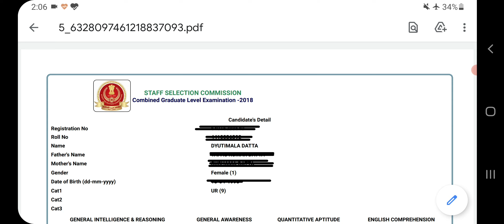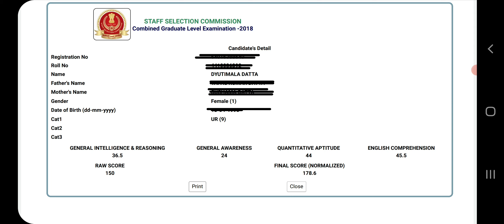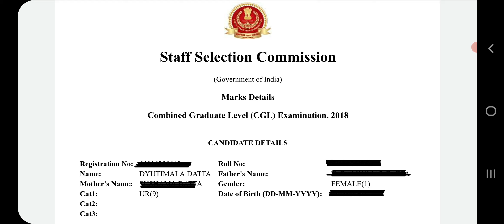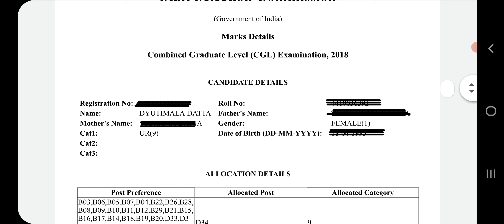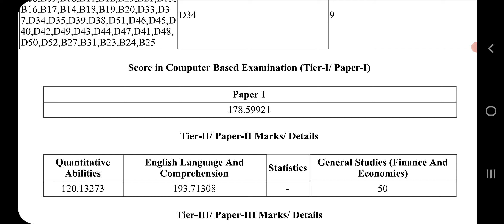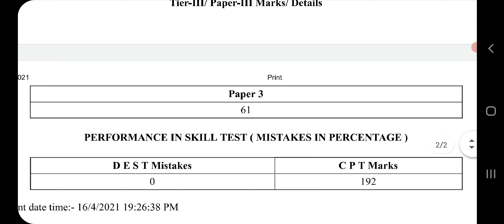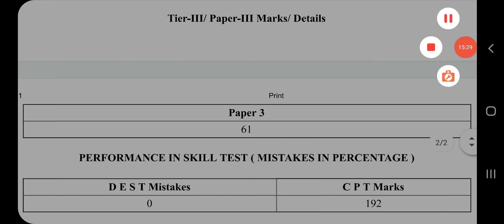MY CGL 2018 FINAL MARKS | FIRST ATTEMPT | EVERY INDIVIDUAL MARKS REVEALED | SSC INSIGHT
In my first attempt I've been selected in CGL 2018 as AUDITOR IN CGDA UNDER MINISTRY OF DEFENCE. I share here my each tier's marks with individual sections.